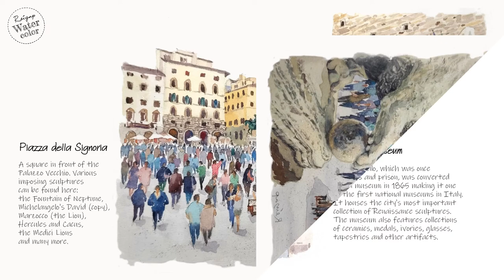Watercolor Travelogue: Florence, Italy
A compilation of my watercolor artwork: Florence, Italy